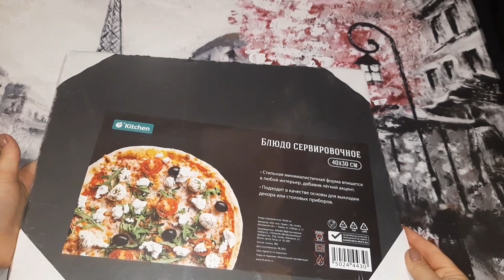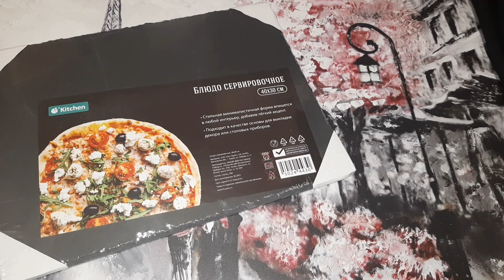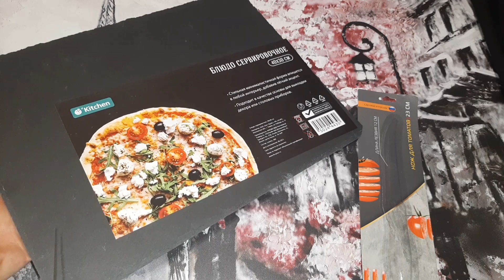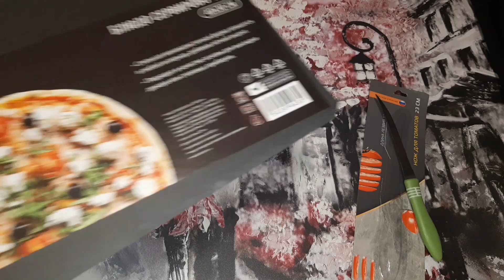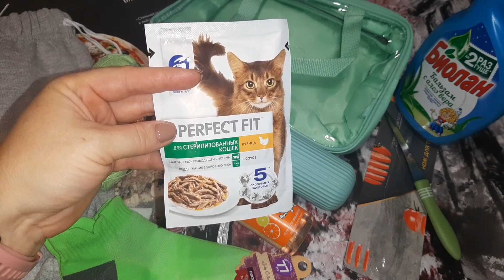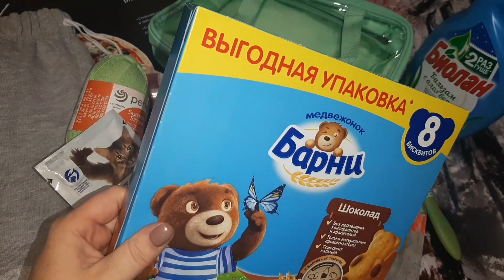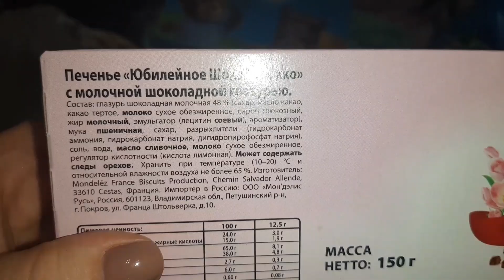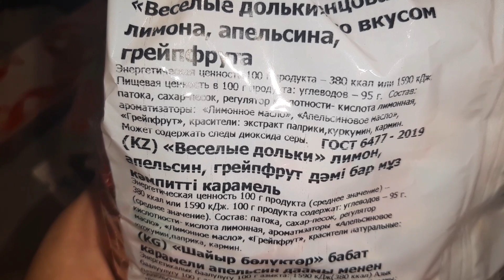ФИКС ПРАЙС ❤ ЧТО ЖЕ Я КУПИЛА??? ПОКУПОЧКИ!!!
Предлаг вам посмотреть два моих последних обзоро полочек!!!